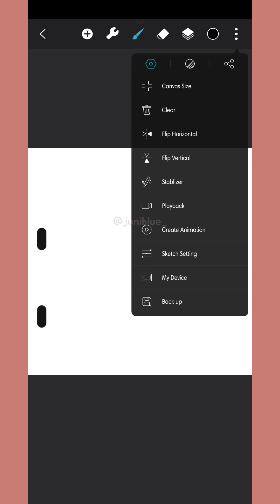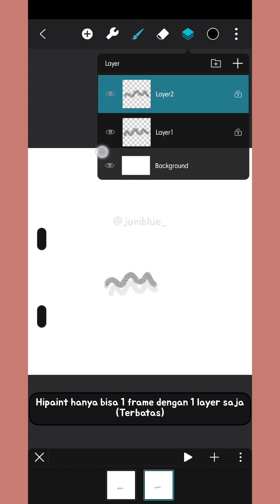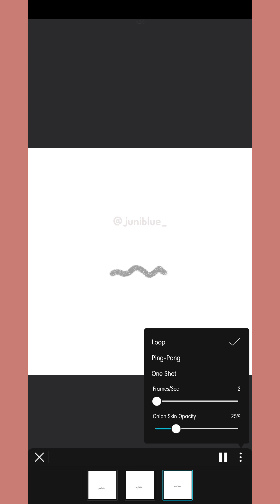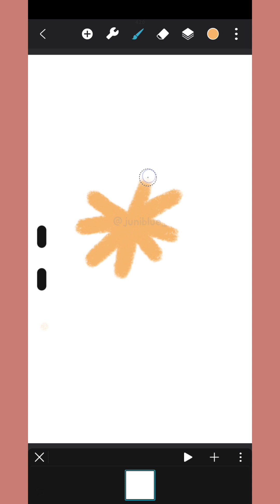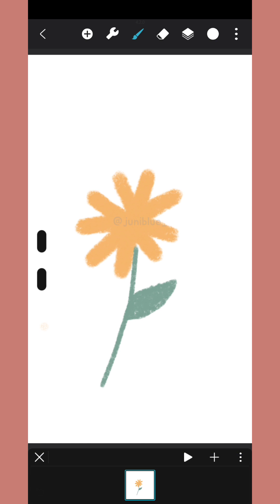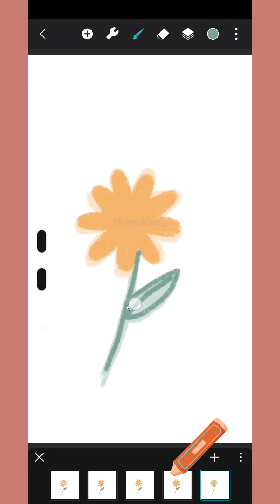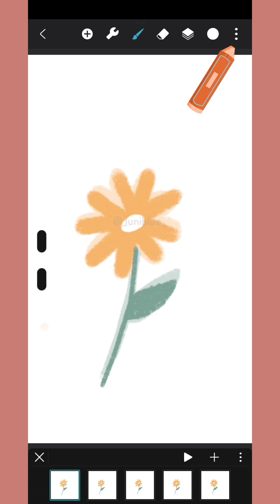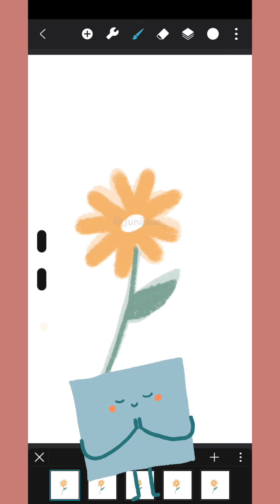cara animasi loop sederhana dengan aplikasi HiPaint di HP | HiPaint animation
hai, assalamualaikum teman-teman. jadi di video kali ini aku share cara untuk bikin animasi sederhana di aplikasi HiPaint. semoga membantu dan semangat belajar yaaa.

kita sama-sama belajar kok hehehe...

illustration app  : Hipaint
editing app : InShot
device : samsung a71